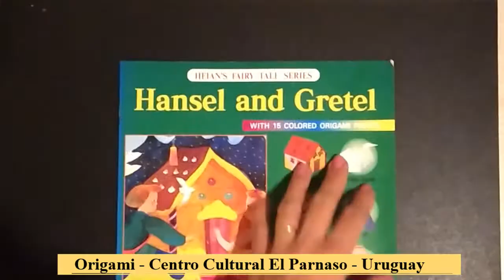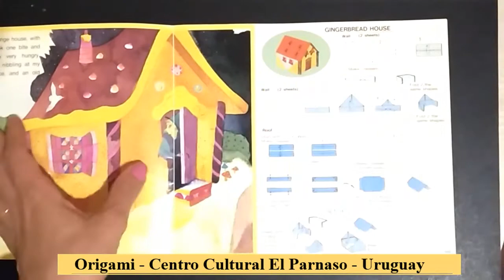"Hansel y Gretel" en Origami (Parte 1) - Centro Cultural El Parnaso - Uruguay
Continuamos con el abordaje de la fábula de "Hansel y Gretel", en esta oportunidad desde el espacio de Origami.
Confeccionamos a Hansel, a Gretel y la Casita de dulces de la Bruja!!!
Otro cuento que integrará la "La Ciudad de las Fábulas".